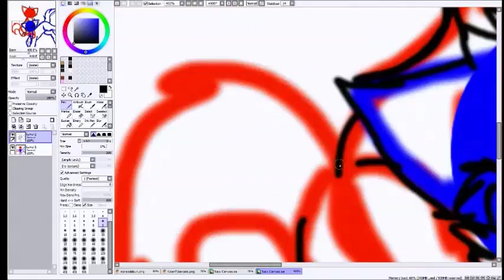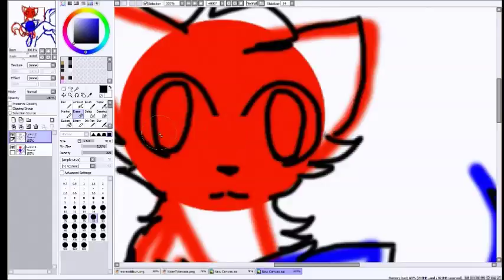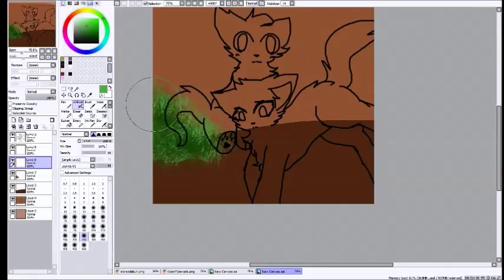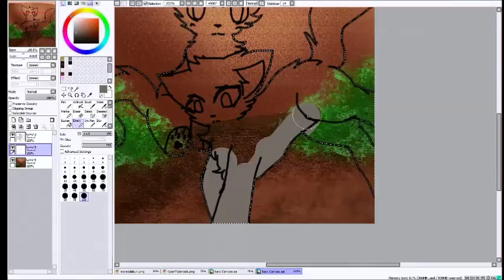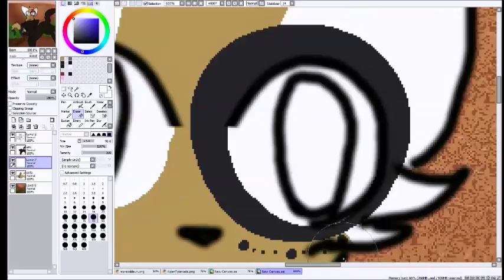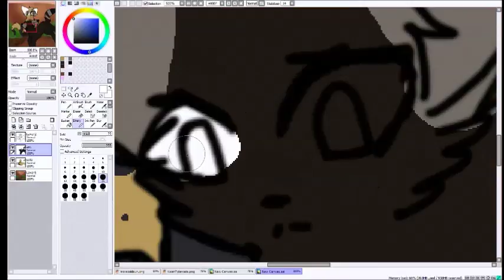[SP] brothers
have these nerds
this,, is also a part of a au
more than one
plural aus
yes
anyways i wonly own their designs lmao
the spotted one sitting down is seto (or dapplecloud)
and the one with gray stripes on its tail is ant (who,, i'm calling antvenom still for now)